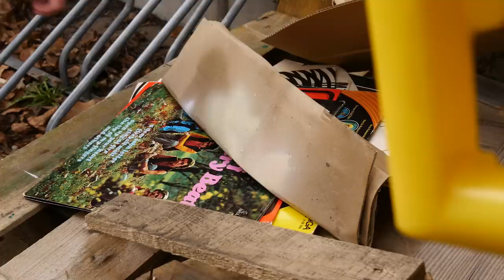Sie übergießt Schallplatten mit heißem Wasser! Geniale Ideen.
+++ AB JETZT: DAS GENIALE TRICKS-BUCH! +++
Unser Geniale Tricks-Buch gibt es bei Amazon!
Hier bestellen

4 coole Dinge, die du aus alten Schallplatten machen kannst.